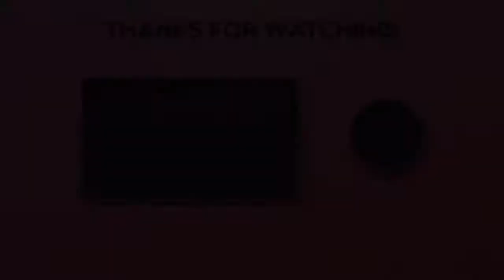New Go Go Go Who's Next Challenge TikTok Compilation 2020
dance tik tok
dance compilation
musically
musical.ly
musically compilation
new musical.ly
the best musically
top musical.ly
new musical.ly videos
most popular tik tok videos 2020
tiktok binibining marikit
tiktok binibini
tik tok baby
tik tok banana
tiktok banyo queen challenge
tiktok bakat
boss b tiktok
john b tiktok
olly b tiktok
tik tok challenge
tiktok chinita girl
tik tok compilation songs
tiktok charli
tiktok celebrities
tiktok challenge dance
tik tok cute
tiktok cari mama muda
tik tok mashup c
tiktok dances mashup
tik tok dance challenge
tiktok dance craze
tik tok dance song
d tik tok channel
tiktok edit
tiktok encantadia
tiktok editor
tiktok exercise
tiktok effects
tiktok epic fail invisible
tiktok emoji
tiktok ella cruz
e tik tok song
e tiktok 2020
e tiktoker mujhe pyar to kar
tiktok filipino
tiktok face
tiktok filipino funny
tiktok fight songs
tiktok famous
f tik tok video 2020
f tik tok free fire vs pubg
f tik tok in tamil
f tik tok mashup
tik tok girl
tik tok gone wrong
tiktok gabbi garcia
tiktok get busy
tiktok gardo versoza
tiktok green screen
tiktok granny
tiktok gay
sarah g tiktok
c g tik tok
karol g tik toks
flow g tiktok compilation
sheff g tiktok
tiktok hugot
tiktok hot
tiktok hacks
tik tok hit songs
tik tok hot dance
tik tok horror
tiktok hugot compilation
tiktok hottest
tiktok invisible
tiktok invisible challenge
tiktok issue
tiktok invisible effect fails
tiktok i'm just a kid
tiktok invisible challenge fail
tiktok invisible filter failed
tiktok ikaw na ang may hawak ng dati kong mundo
i tik tok na yan
i tiktok mo yan girl
i tiktok￼
i tik tok challenge
i tik tok music
is tiktok india
tiktok jodi sta maria
tik tok joker
tiktok japan
tiktok japanese
tiktok jamill
tiktok jelai andres
tiktok jillian ward
tiktok jai
j tik tok
j tik tok dance
j tik tok videos
tik tok video j
akhil c j tiktok
tiktok kids
tik tok kiss
tiktok kylie padilla
tiktok kurt bautista
tiktok korean song
tik tok korean
tik tok king
tiktok kim arda
k tiktok india viral
k tik tok video 2020
k tik tok famous
k tik tok video new
tiktok life hacks
tiktok leng
tiktok like that
tiktok latest songs
tiktok lite
tiktok lose control
tiktok live
l tiktok tutorial
l tik tok dance mashup
l tik tok video
l tik tok song dance
tik tok mashups 2020
tiktok mashups clean
tiktok minecraft
tiktok mashups dances
tiktok my heart went oop
m tik tok music
m tiktok 2020
m tiktok famous
m tik tok video
m tik tok mashup clean
tik tok new
tiktok nonstop
tiktok new trend
tiktok nakakatawa
tiktok nanana
tik tok new song
tiktok nakakatakot
tiktok ng mga artista
n tik tok song
n tik tok 2020
m tiktok
n tik tok status
n tik tok video
tiktok video in
tiktok oopsie
tiktok oppsss bikini
tiktok okay okay
tiktok original sound
tiktok oh nana
tiktok on the clock
tiktok opssss
tiktok opm
o tik tok song
o tik tok dance
o tiktok precisa ser parado
o tiktok tem que acabar
o tiktok ganha dinheiro
como usar o tiktok
baixei o tiktok
day o tik tok
tiktok philippines
tiktok pinoy funny
tiktok ph
tiktok pinoy dance
tiktok prima donnas
tiktok prank
tiktok primadonna girl
p tik tok dance
p tik tok video
p tik tok song
p tik tok funny video
p tik tok mashup
p tik tok status
p tik tok shayari
p tik tok video download
tiktok queen
tiktok quarantine
tiktok quiz
tiktok quarantine compilation
tiktok questions
tik tok queen dance
tiktok queen philippines
tiktok quiz game
tik tok remix
tiktok relationship
tiktok ride it
tiktok romeo save me
tik tok reggae
tik tok remix 2020
tiktok relationship dance
tik tok remix song
r tiktok dance
r tiktok my heart went oop
r tiktok song
r tik tok mashup
r tik tok video
r tik tok comedy
r tik tok status
tiktok savage
tiktok song mashup
tiktok savage love
tik tok song 2020
tiktok sounds